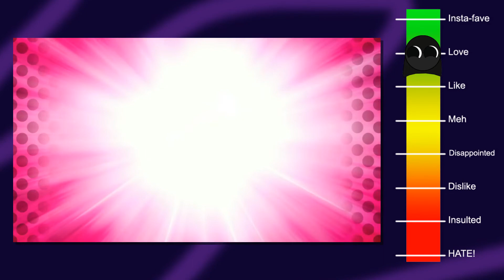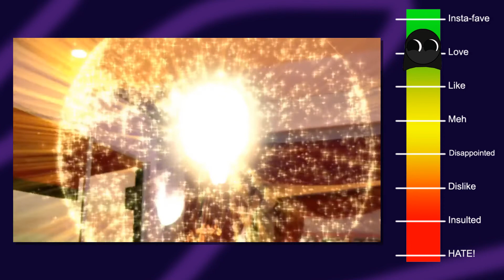Miraculous: Style Queen - Shady Reacts